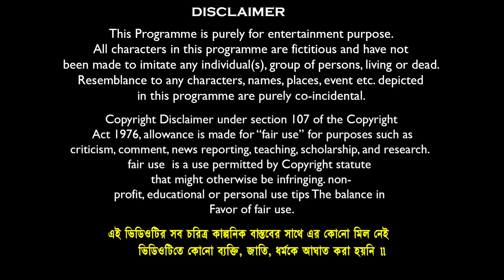ফেস ক্রিমের জন্য সংসার নষ্ট🧖‍♀️🧼 বাংলা ফানি ভিডিও😂🤣|| Bangla Funny Video 2023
Comedy Name:- ফেস ক্রিমের জন্য সংসার নষ্ট🧖‍♀️🧼 বাংলা ফানি ভিডিও😂🤣|| Bangla Funny Video 2023
Video Edit & Vfx: Soumen Maji // Kali
Business Manage By : Mamaji Tech Solution
Prodution : Mamaji Tech-Solution
Produced By : S.Maji
Copyright Label : Banglar Gramin TV

sofik
funny video bangla
natok
rupkothargolpo sikari haradhon
haradhoner funny video
banglar gramin tv
notun natik
sad natok
facewach crim
boday losan  funny video